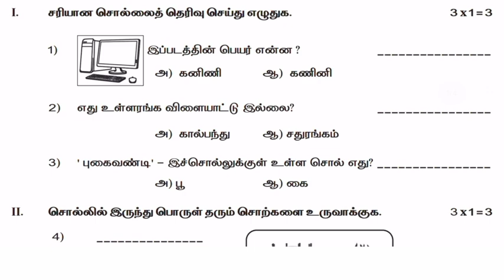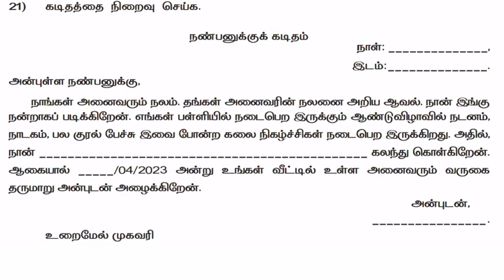4th standard Tamil term 3 Summative assessment question paper with answer key 2023